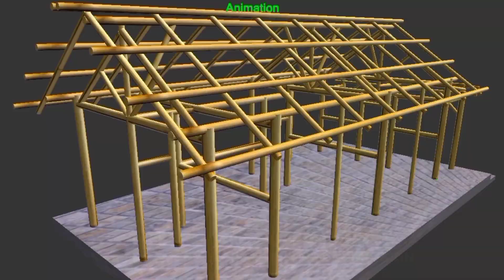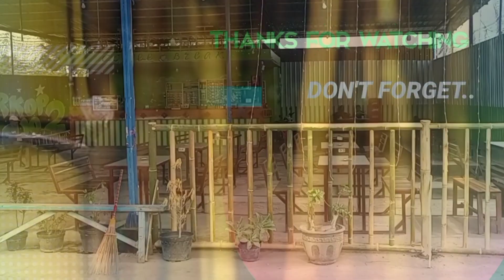Membuat pagar bambu untuk warung kopi